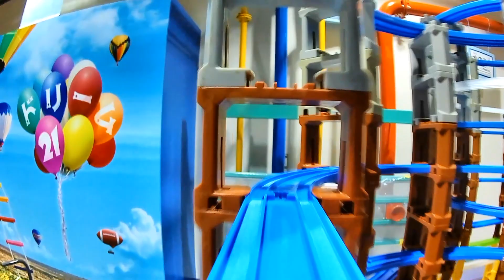【プラレール】ドリーム21レイアウトのプラレール前面展望6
▼ドリーム21

▼内容説明
東大阪市にあるドリーム21のイベントで組み立てたプラレールレイアウトで撮影したプラレール前面展望Part6